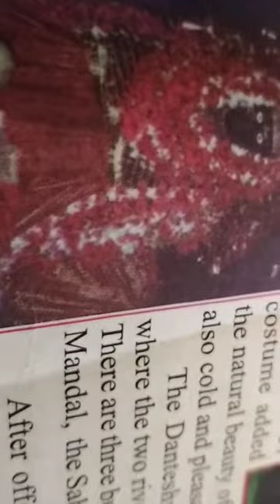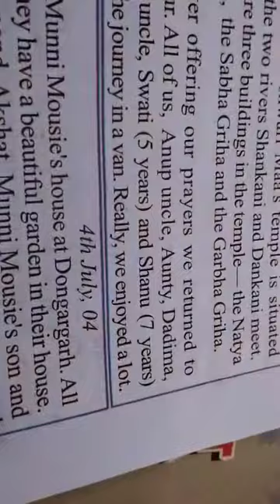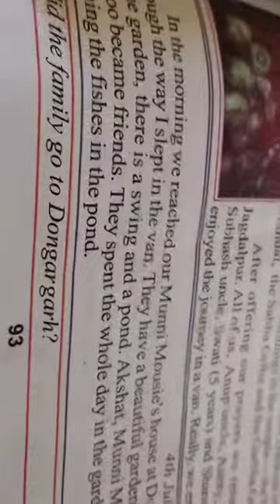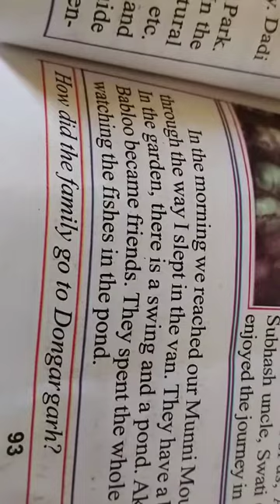Class 7 lesson 18 dear diary